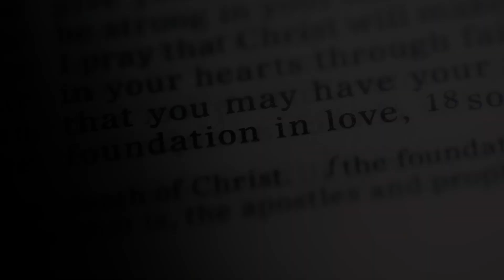Roy and Sam | Same Day Edit